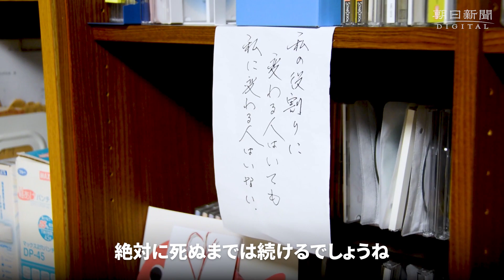「私より年上?」 老人ホーム慰問する90歳オカリナ吹きの生きがい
老人ホームや催しを回り、オカリナの演奏をする90歳の石田康さん。お年寄りら100人ほどでぎっしり埋まった北九州市戸畑区にある市民センターのホール。ハットをかぶり、黄色のシャツでおめかした石田康さんが、1人でステージに立った。握りしめるのは、真っ赤なオカリナ。

「こちらの石田さん、実は90歳なんです」.
「えー！　私より上やないね」「全然見えん」。村田英雄の「無法松の一生」を奏でると、間奏のたびに拍手が起きた。